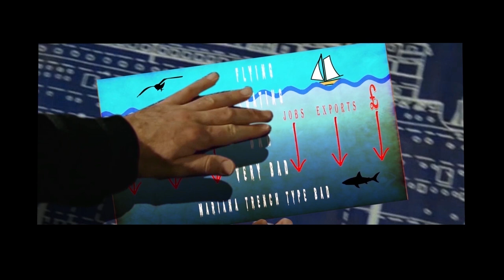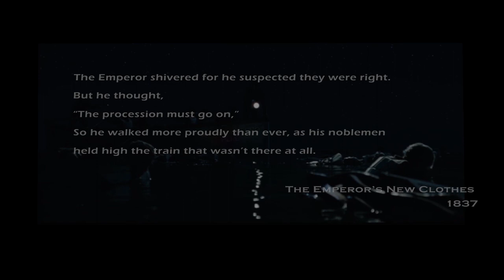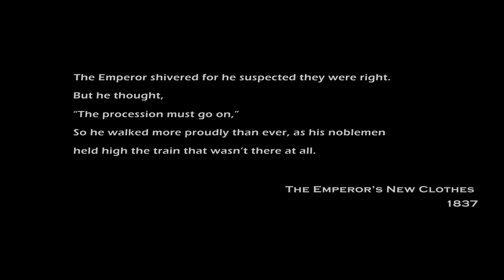Brexit The Movie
The 2019 Disaster Movie